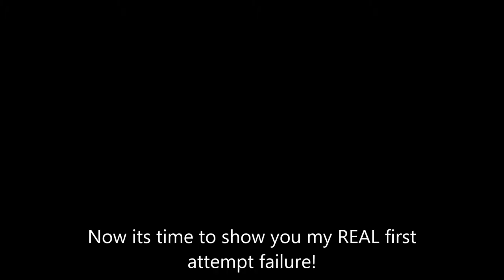KSP: Worlds cheapest orbiter mk2 (3000 Funds)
the time is now here to set a new record! I now have a challenge for getting into orbit with less than 3,000 funds! also a new milestone for getting 20 subs! if you have managed to get into orbiter with LESS THAN 2,500 funds I want to hear about it. Also im starting a new budget challenge on trying to get to the MUN with LESS THAN 3000 funds also!(if possible)